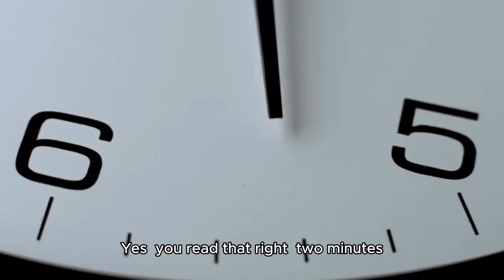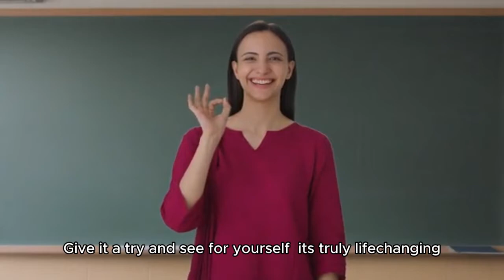''Fix Unruly Hair in 2 Minutes with THIS Simple Trick!''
Today, I'm challenging myself to fix my crazy hair in just 2 minutes using this simple trick—let's see if it really works''
''Is your hair always out of control? In this quick video, I’ll show you the ONE simple trick that tames unruly hair in under 2 minutes! Whether you’ve got a bad hair day or need a fast fix, this trick works every time!”
48  hair growth tips  46  frizzy hair to smooth hair  44  healthy hair  43  hair tutorial  41  frizzy hair

Are you tired of dealing with unruly hair that just won't cooperate? In this video, we reveal a simple and effective trick that can transform your hair in just 2 minutes! Say goodbye to frizz and hello to smooth, manageable locks with our easy-to-follow method. Whether you have curly, wavy, or straight hair, this quick fix is perfect for everyone looking to tame their mane.

Join us as we demonstrate the step-by-step process and share tips for maintaining sleek hair throughout the day.

Watch now and discover how to achieve gorgeous hair in no time!

Haircare hacks  Fix unruly hair  2-minute hair fix  Simple hair trick air tips for bad hair day  Frizz control  Quick hairstyle solution  Sleek hair in minutes  Hairstyle tips  Smooth hair secret

00:00 Intro
00:10 Why Your Hair Gets Unruly
00:30 Simple Trick to Fix Hair in 2 Minutes
01:30 Bonus Haircare Tips
02:00 Final Thoughts